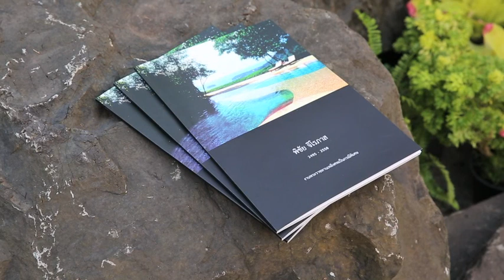งานพระราชทานเพลิงศพ พิชัย จิโรภาส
งานพระราชทานเพลิงศพ
พิชัย จิโรภาส วันที่ 8 กพ 2558